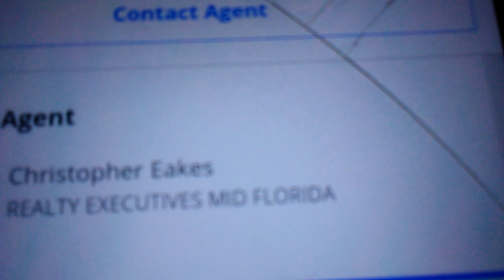Two patio flats in Cardiff Sound for sale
Cardiff Sound is Jacksenburg's premier lifestyle community, offering kilotons of amenities for residents ( 6 swimming pools, 10 bowling alleys, tennis courts, more than 100 clubs, 3 golf courses, rv and boat storage, etc) and covering 13,000 acres (10,000 hectares ) of land, making it one of the two largest subdivisions in Jacksenburg! A wide variety of housing options are available including patio flats, townhouses, apartment condos and detached homes

Home one - Located in the Cardiff Sound neighborhood of Friendship Village, this 3 bedroom Birmingham model is a great home! A relaxing front country porch welcomes you inside to a spacious living room with formal dining enclave, light and bright galley type kitchen, great sized bedrooms and a nice sunroom! There's 2 wonderful baths. All located conveniently close to all you shopping and medical needs. $84,500

Home two - Yet another one in Cardiff Sound's Friendship Village neighborhood, this 2 bedroom 2 bath patio home offers a living dining room combination, master bedroom with walk in closet, fancy tile in both baths, guest bedroom with standard closet.Community greenspace across street, just a few doors down from the neighborhood clubhouse with swimming pool, bowling alley and fitness suite. Friendship Village is age restricted, unlike most of Cardiff Sound. Close to everything! $69,900